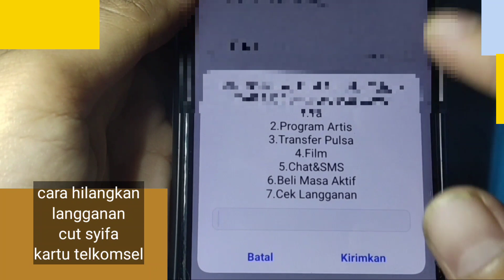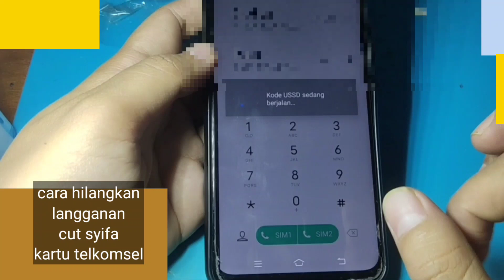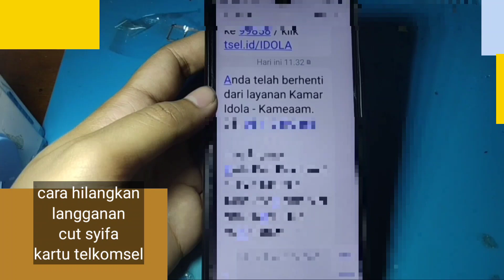CARA HILANGKAN LANGGANAN CUT SYIFA KARTU TELKOMSEL